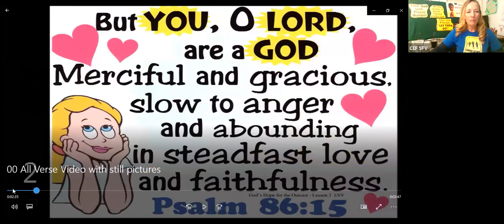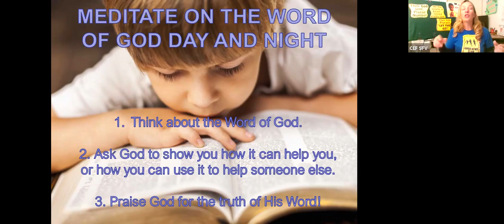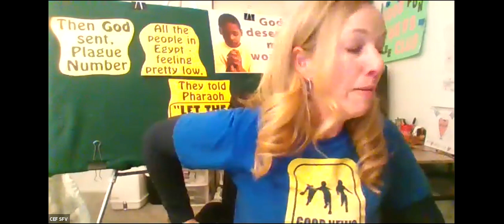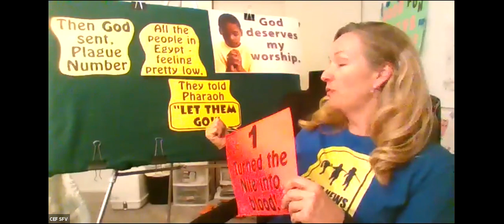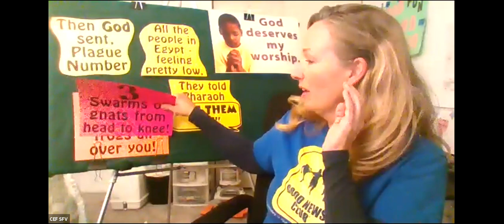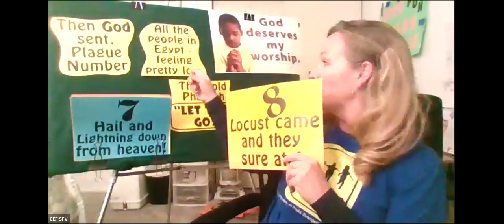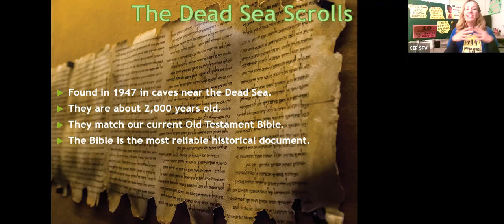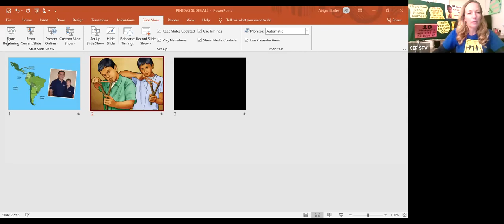Moses Lesson 2 - GNC Demo (2020)